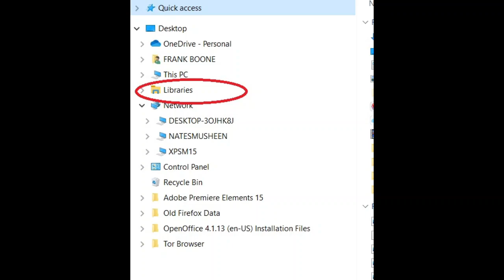Roku Media Player with Windows